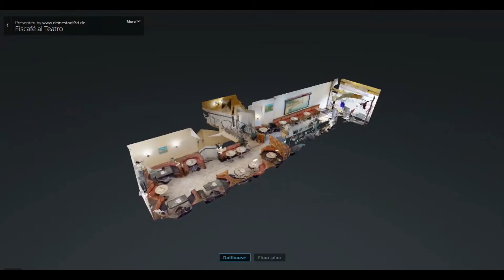Eiscafe al Teatro in Aachen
Ihr Eiscafé in Aachen!